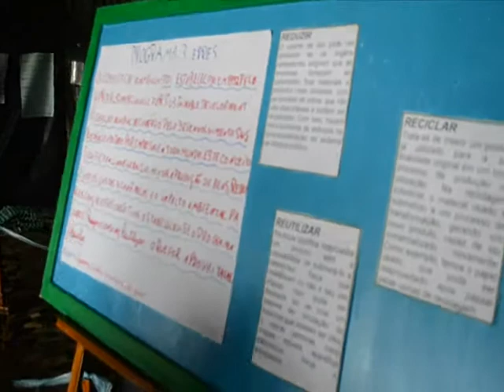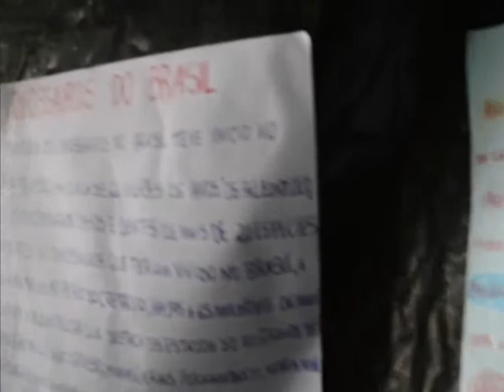KALORÉ Cemic e o projeto MUNDO DOS DINOSSAUROS 28 06 13